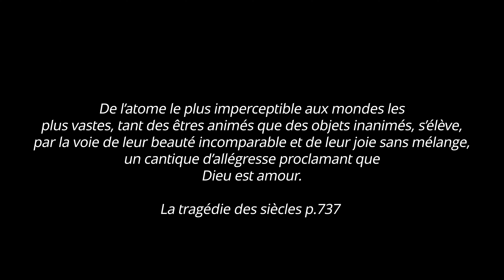Mot du Président | 17 juin 2022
Mot du président.
Avec le Pasteur Daniel Monachini

Spotify : 2 minutes avec Dieu chaque jour – Adventiste FFS